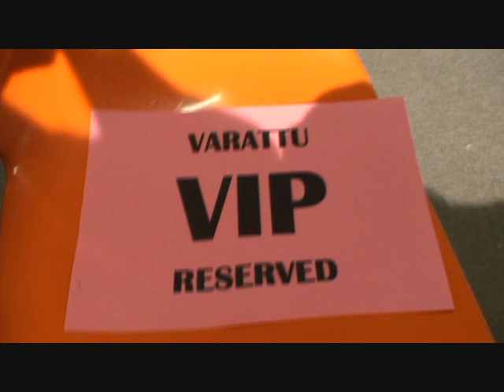Aki Kaurismäki and the Art of Football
Documentary. Football match in Midnight Sun Film Festival, Sodankylä, Lappland, June 2007